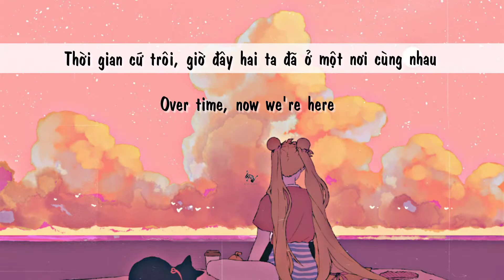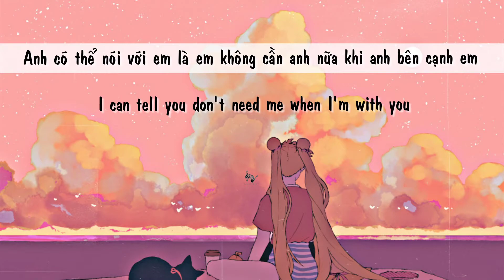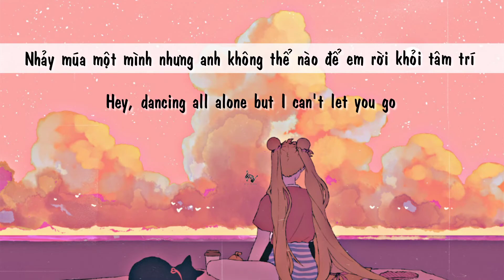| Vietsub + Lyrics | Stay - Why Don't We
❤️ Đây là track cuối cùng của album TheGoodTimesandTheBadOnes WhyDontWe mang tên
"Được biết đây là bài hát khó viết nhất cho album của họ , và nó được bàn luận rất nhiều về việc nó đã trải qua nhiều lần thay đổi.

Trong một cuộc phỏng vấn với PopBuzz, Marais tiết lộ rằng các tựa đề trước đó của ca khúc bao gồm "Lemonade Candy" và "Why Should I Still Love You" nhưng kết quả lại được đặt với một chữ "Stay" ngắn gọn và xúc tích..."

❤️ This song not my own, it belongs to Why Don't We, do not report me, please!

❤️ Sai xót mong bỏ qua, nhớ ủng hộ ad nhiều nhiều nhaaaaa!

❤️ Vocab:
- Used to: đã từng
- drop  (v): rơi rớt
- Tire of sth: tụi mình có thể dịch tùy ngữ cảnh nha (mệt, chán, ngán, nản. "các từ về nagative aspect" á)

Stay one more night
Oh my dear, why do all the seasons change?
Over time, now we're here
Thinkin' 'bout those days

[Pre-Chorus: Corbyn Besson]
I just wish things could be like they used to
But they never will, now I see right through you
Wish you could tell me all the ways that I miss you
Baby, I'd be lying if I didn't say I wish you'd

[Chorus: Daniel Seavey]
Stay, baby
I don't know, know you anymore
Try my best to forget you
But I know that I still miss you
Dancing all alone
But I can't let you go
Gave you all I can give you
Now all that's left is "I still miss you"

[Verse 2: Zach Herron]
You don't love me like you used to
I can tell you don't need me when I'm with you
Girl, you don't need help
You was lyin' while I'm lyin' herе by myself
But who was there whеn you were crying on the ground?
Oh, I should probably go
I should hit the road, drop you and go
Damn, I am alone in the world
Tired of feeling down, I think it's time I leave you now

[Chorus: Daniel Seavey]
Stay, baby
Dancing all alone
Gave you all I could give you